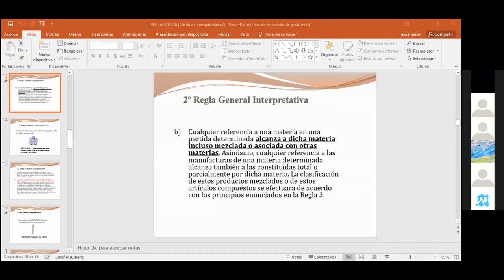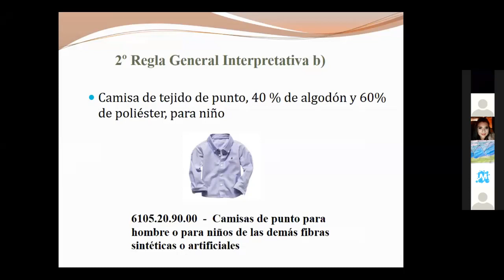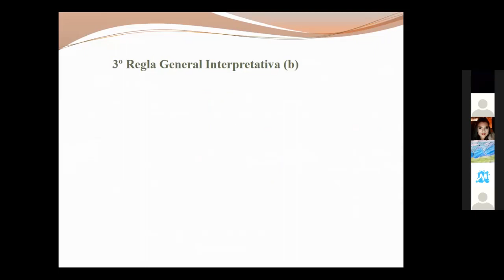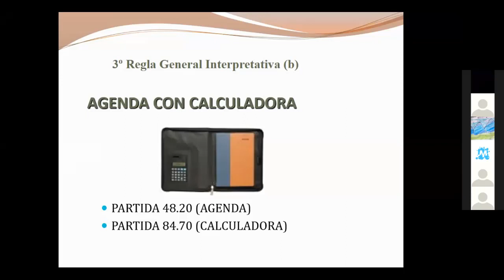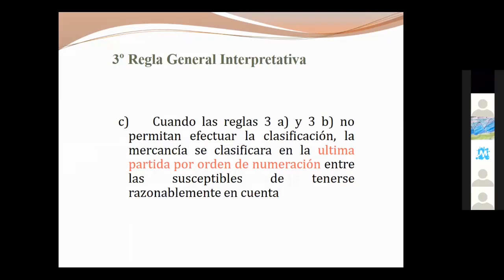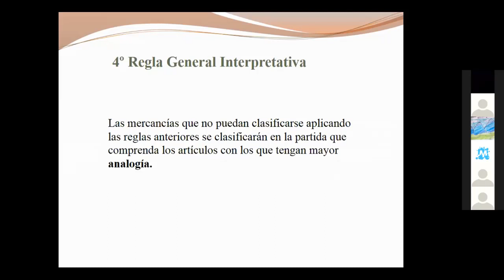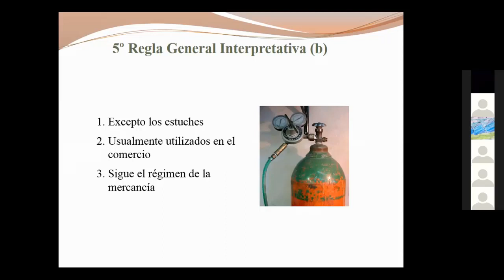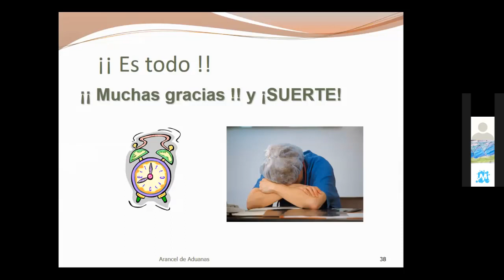3COMEX9 SEXTA CLASE EN LINEA